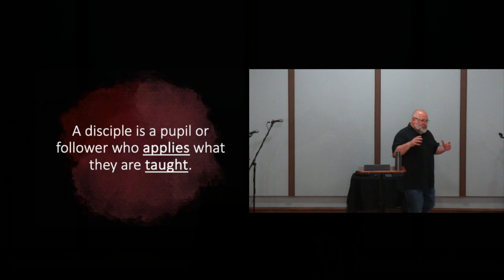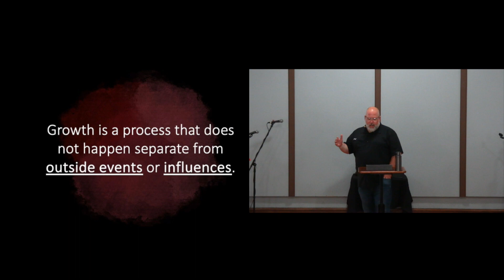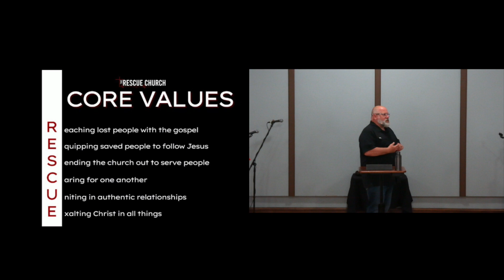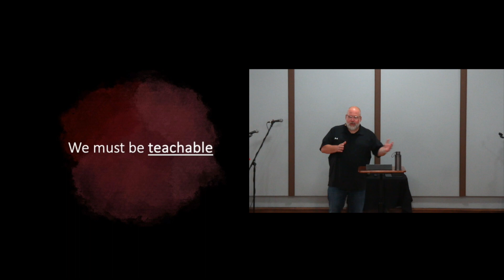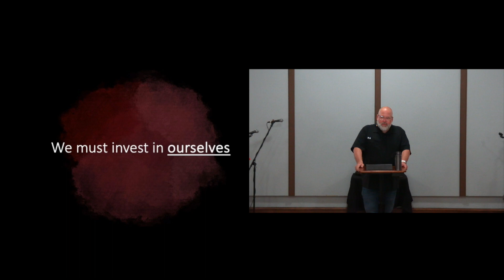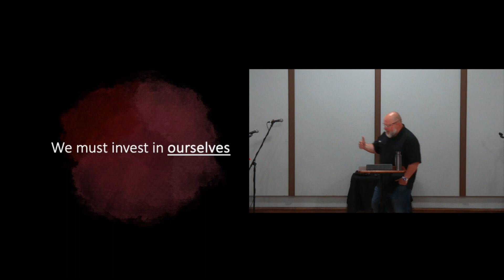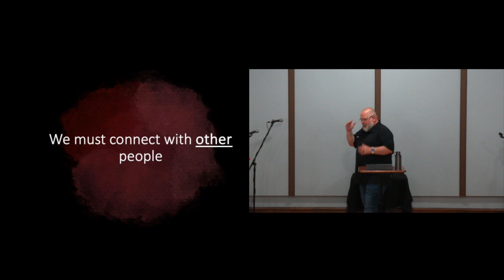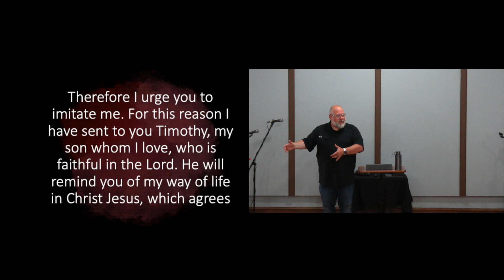Copy Cat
Oscar Wilde once said, “imitation is the sincerest form of flattery...” Flattery can make a person feel good, but is there any value in it? At the same time, do we want others to copy us, to imitate us. It’s likely we only want people to imitate the good stuff. If you have kids, you’ve likely experienced one of those moments when your kids say in public something you said in private and wouldn’t want repeated. Or you’ve heard someone say, they are a mini version of you. Or someone tells you your kids do something just like you. In those moments we cringe. This week we are going to talk about how we can leverage imitation for the good of ourselves and others as we continue talking about core values.